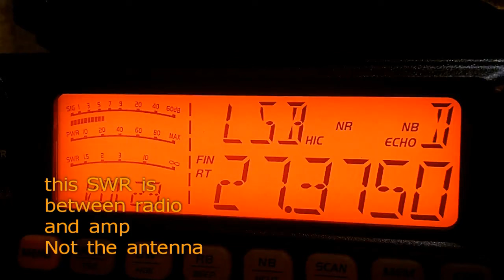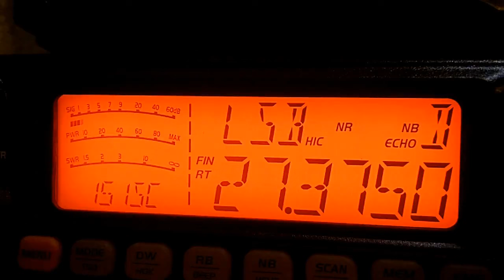Maine Sidebanders CB Radio Skip Clip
Using My new Maco VQ3 3 element beam, I was able to join in on the Maine Sidebanders net.
Radioman 260 in Maine also recorded this QSO,
Follow this link for his video.